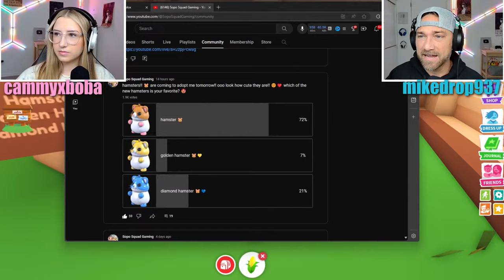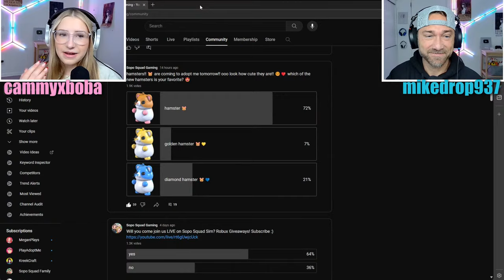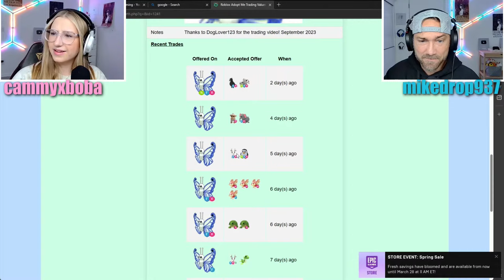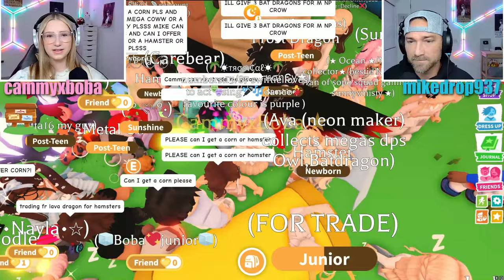*NEW* Hamsters UPDATE in Adopt Me! Neon Diamond Hamster! Roblox! LIVE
Cutest New Pet In Adopt Me! Hampster's Are Finally HERE! Roblox! LIVE. Catching Hamsters and new display stands! Cammy and Mikedrop937 buy all the corn and catch every HAMPSTER in adopt me's new update! Most adorable and cutest pet EVER!!
What People Trade For A MEGA DIAMOND Mahi Mahi And Mega Nautilus!
Cammy’s 2024 Inventory Tour Update! Roblox Adopt Me!
We QUIT Adopt Me! Why!

Follow the Sopo Squad on Roblox:
Mike: Mikedrop937
Lizzy: ssglizzy
Cammy: CammyxBoba
Parker: soposhadow